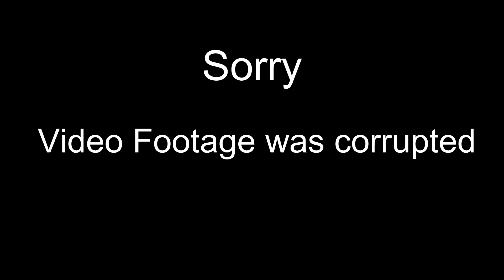Back to ನಮ್ಮ ಮನೆ | Kalaburagi to Bengaluru | KANNADA VLOGS | # 26